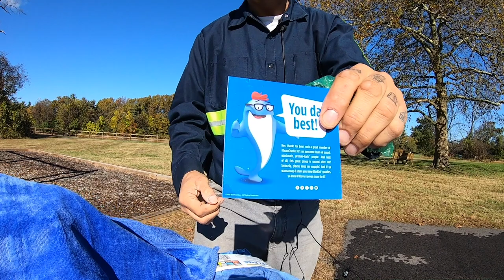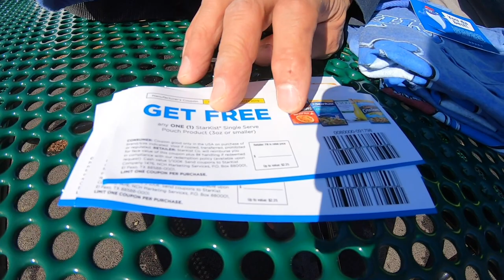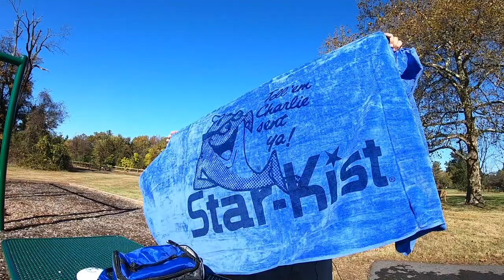StarKist Care Package Unboxing (TeamCharlie)